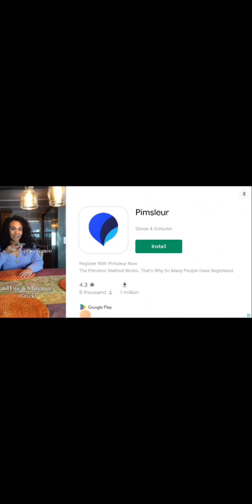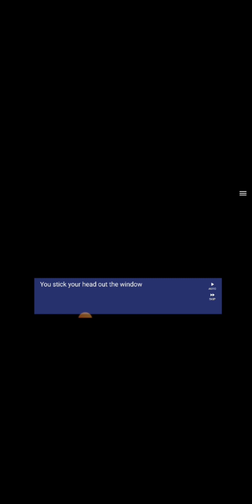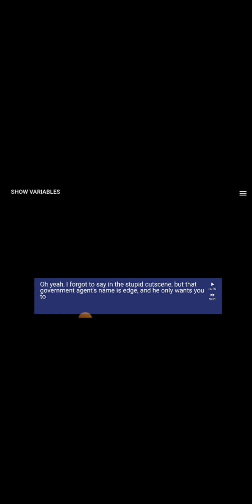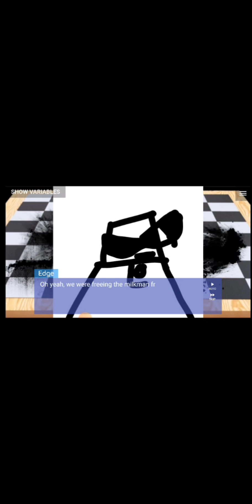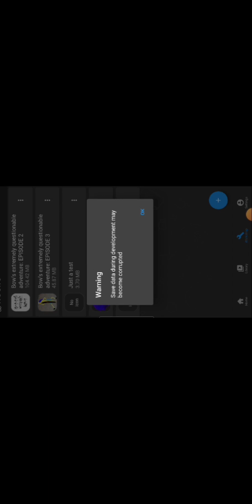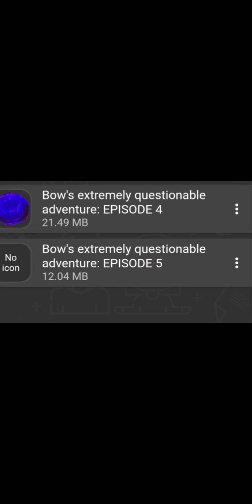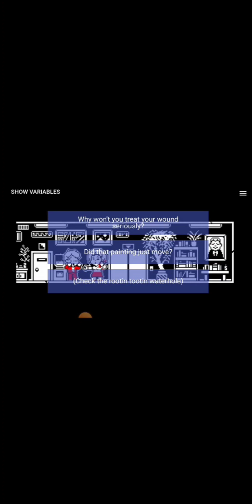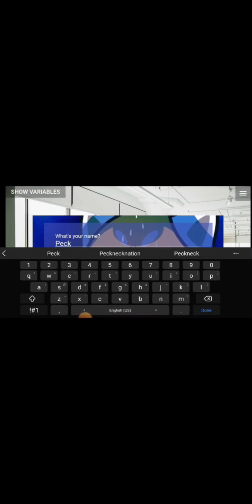low quality upload of a visual novel I'm making